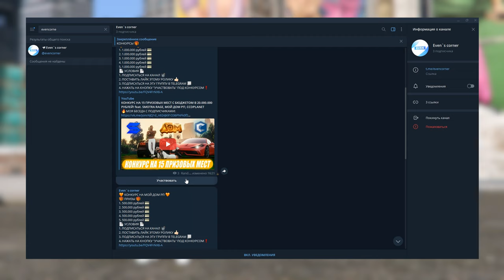КОНКУРС НА 15 ПРИЗОВЫХ МЕСТ С БЮДЖЕТОМ В 20.000.000 РУБЛЕЙ! feat. SMOTRA RAGE, МОЙ ДОМ RP, CCDPLANET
🔥УСЛОВИЯ КОНКУРСА:
4. НАЖАТЬ НА КНОПКУ "УЧАСТВОВАТЬ" ПОД КОНКУРСОМ❗️

🔥ТАЙМКОДЫ:
00:00 НАЧАЛО
00:48 ПРИЗЫ
02:12 МОЙ ТЕЛЕГРАММ КАНАЛ
02:42 УСЛОВИЯ КОНКУРСА
04:10 ИТОГИ КОНКУРСА
04:33 КОНЕЦ
🔥Теги к видео: